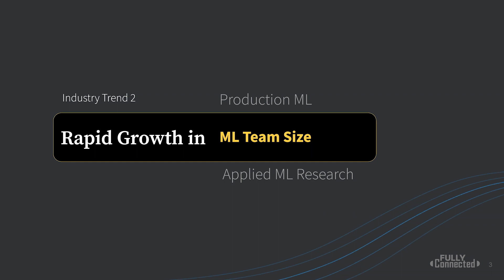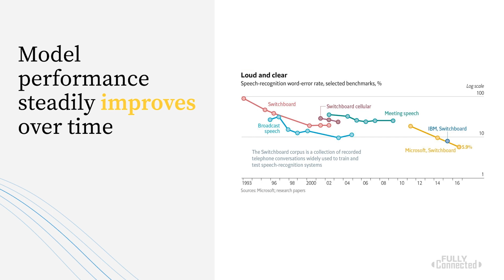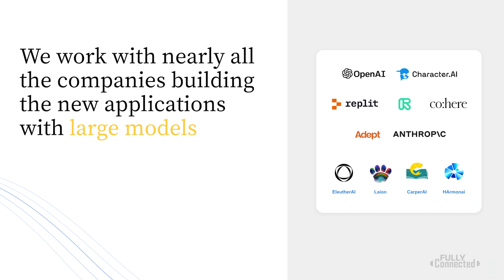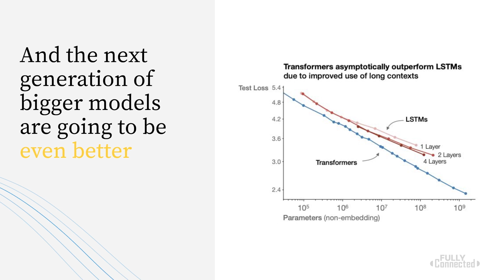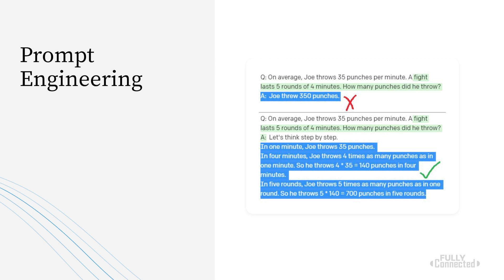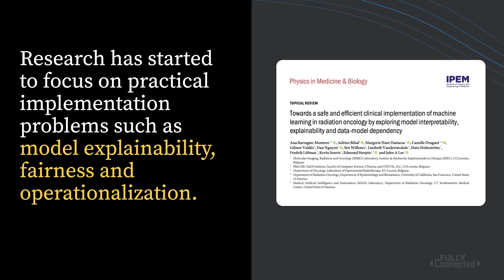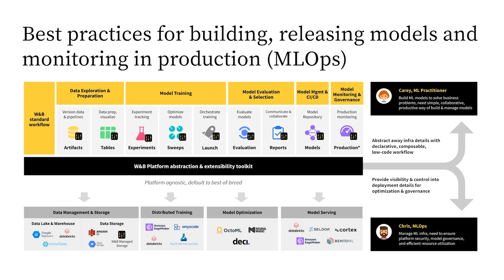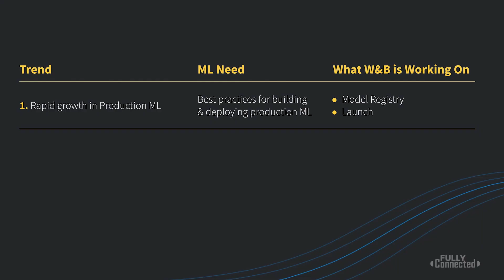Building The Future of ML on W&B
*From Fully Connected 2023*

In his keynote, Lukas Biewald (Cofounder and CEO of W&B) will offer a glimpse into the future of the machine learning industry. Lukas will discuss what we believe are the three most important trends driving change across the industry in 2023: the rapid increase of real world ML deployments, the growth of machine learning teams, and the volume of meaningful applied research. Join us and learn how you can get ahead of the curve.